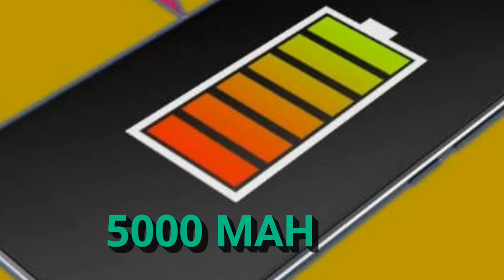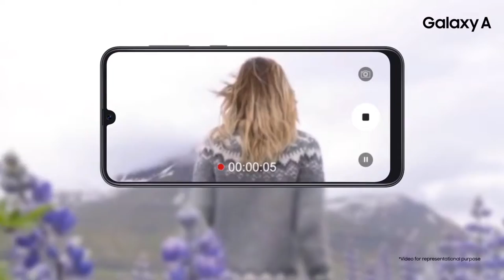samsung a50 vs samsung a30 | Samsung a50 Unboxing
_-' MY'-._    _.._
'._/| *INDIA*     ''. ;'-
I love my india.

● My tripod...
● My mic&Headphone.
● My android phone.
Credited NCS nocopyrightsong

Every link is up ☝️